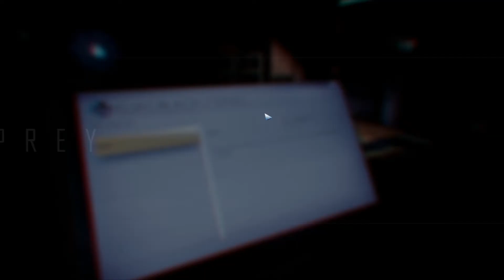Prey Ep4 - ¿NOS PODEMOS FIAR DE JANUARY? (Gameplay Español)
Cuarto episodio del let's play en castellano  jugando a PREY (presa), un nuevo juego de Bethesda Software. Aquí la descripción:
"En Prey os despertaréis a bordo de la Talos I, una estación espacial en órbita alrededor de la Luna en el año 2032. Sois el sujeto clave de un experimento que espera cambiar la humanidad para siempre... pero las cosas se han complicado de forma terrible."
Es un juego de ciencia-ficción que mezcla historia, suspense, acción, crafteos, terror y exploración.
Es un playthrough que os puede servir de walkthrough (guía).